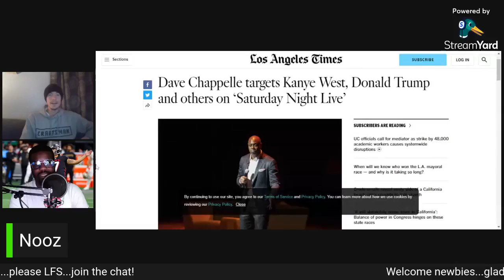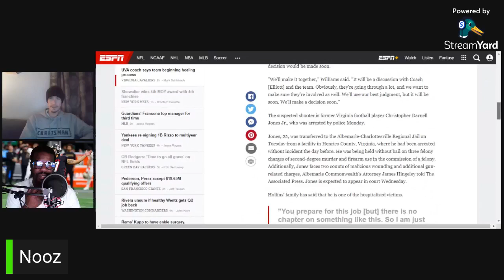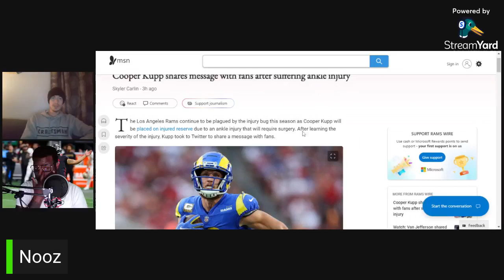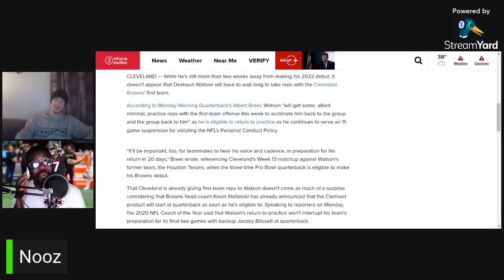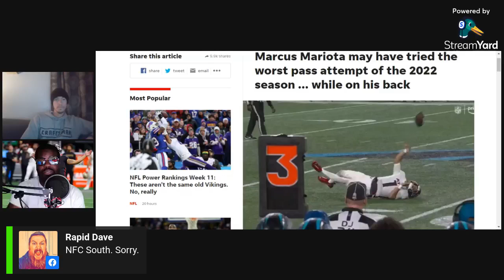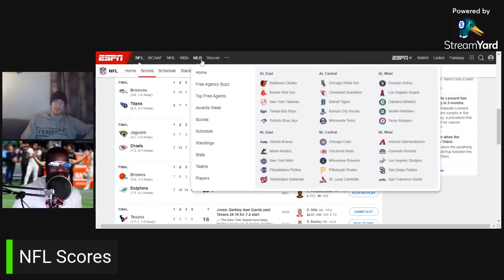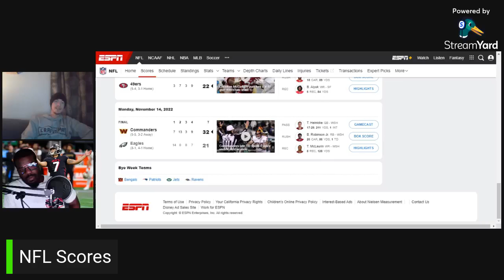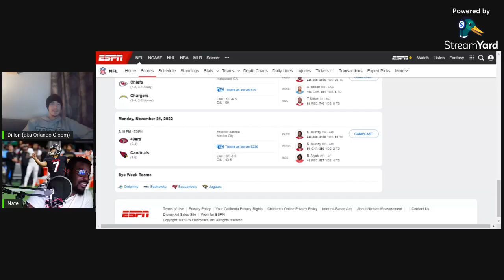Episode 27: Here We Mar-a-Lago Again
We're talking Trump, Eagles, NFL, and more!